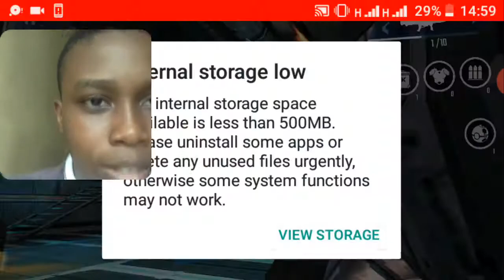Nova 4 review